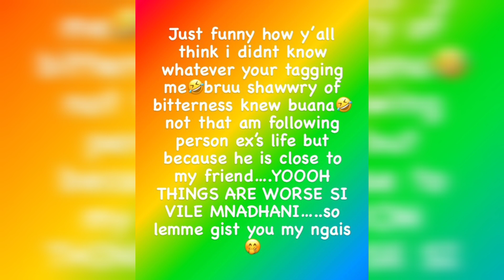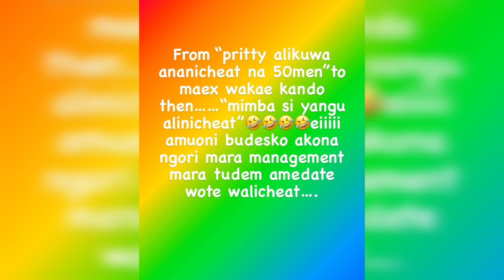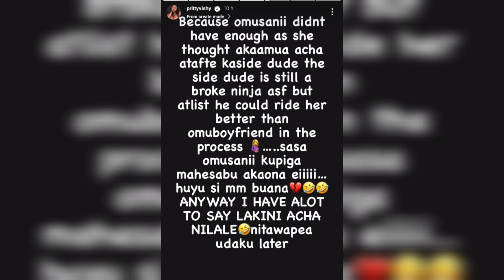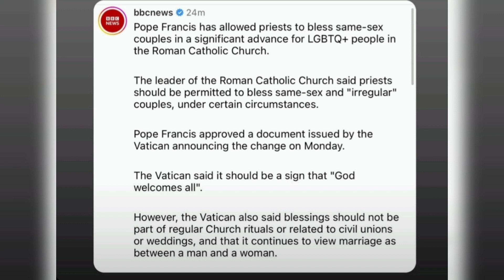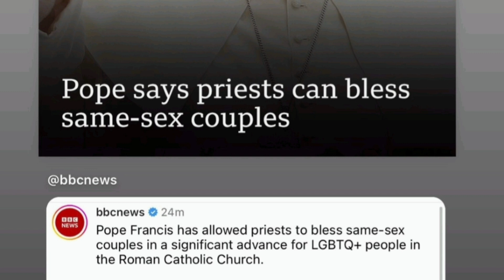stevo simple boy marriage on the rock after discovering his wife is pregnant with another man